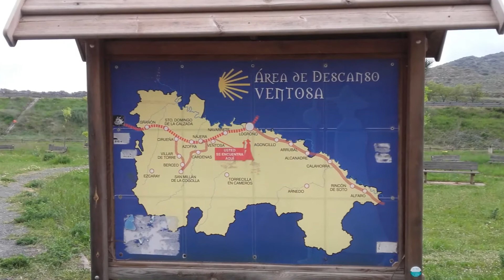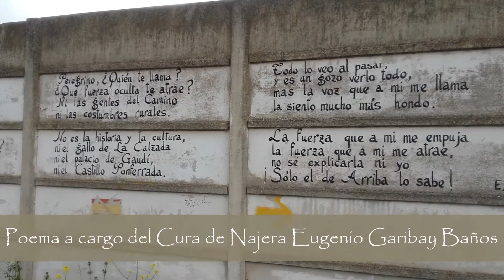8va Etapa del Camino de Santiago: Logroño a Najera